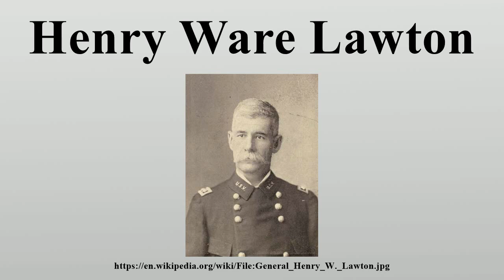Henry Ware Lawton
Henry Ware Lawton (March 17, 1843 – December 19, 1899) was a highly respected U.S.

Image-Copyright-Info
Image is in public domain
Author-Info:   Alden March
Image-Copyright-Info